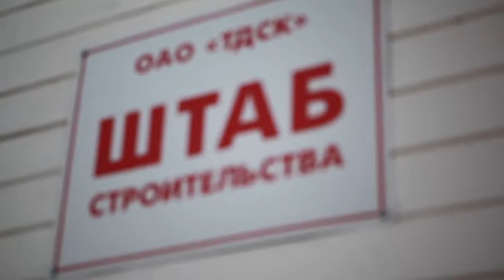В Южных воротах прошел штаб по строительству микрорайона